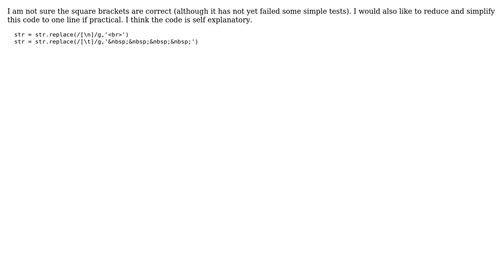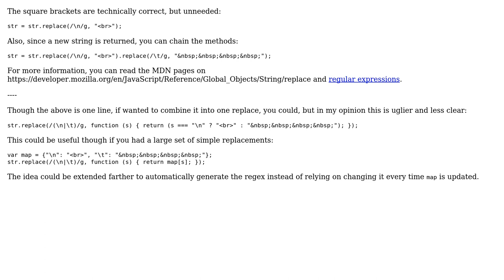Code Review: JavaScript replace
With thanks & praise to God, and with thanks to the many people who have made this project possible! | Content (except music & images) licensed under CC BY-SA | Music | Images & others | With thanks to user John R user Corbin and the Stack Exchange Network Trademarks are property of their respective owners. You are responsible for your own actions.